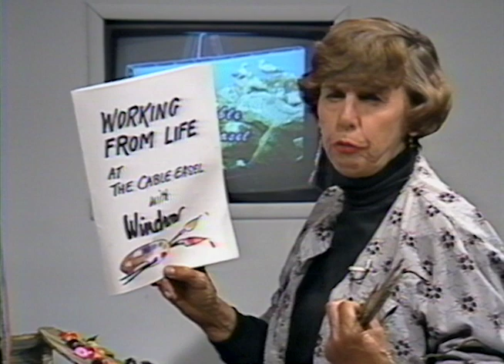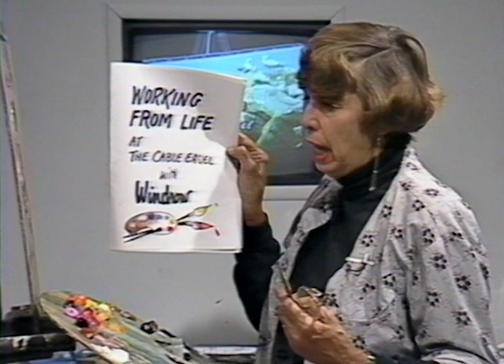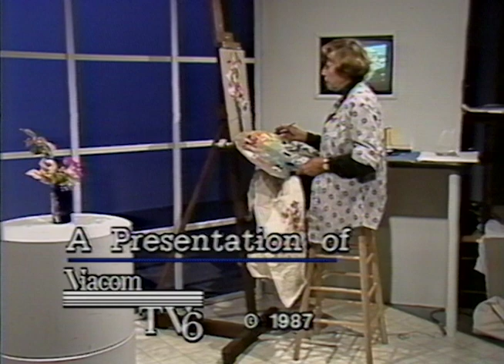The Cable Easel: Dogwood, Petunia, Tulip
In this one-part episode from April 1987, Patricia Windrow explains and demystifies the process of painting a floral setup which includes pink flowers and leaves from three species, including the use of two colors called quinacridine rose and geranium lake. Covered subjects include composition, layout, placement, texture, layering, color mixing, highlight and shadow as used to add a three-dimensional effect, the extended number of palette colors for a floral painting, and the essentiality of real-life observation in responsible realist painting.